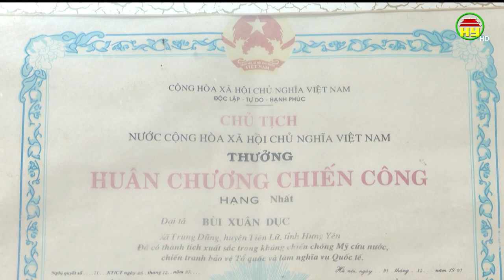Người chỉ huy mưu trí tham gia chiến dịch Hồ Chí Minh